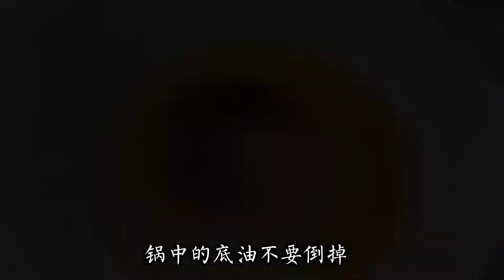大廚香煎馬鮫魚好吃小秘訣，一招去腥，表皮金黃酥脆，魚肉外焦裏嫩！超好吃！【小家廚記】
本期視頻帶來福建美食香煎馬鮫魚，馬鮫魚煎的時候火不能開太大否則煎不熟，跟著視頻做，煎出的魚保證金黃酥脆，表皮焦香而且沒有腥味，趕快學起來吧！🐟

一個簡單而執着的吃貨❗️ 用最簡單的食材🍜 做出最美的味道

🍜享用美味吧！

這才是紫菜蛋花湯的正確做法，湯鮮味美，掌握好技巧，只要3分鐘就能學會